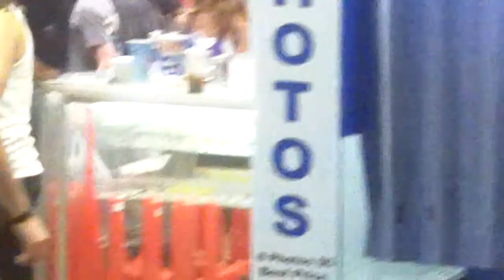Jersey Shore cast @ work